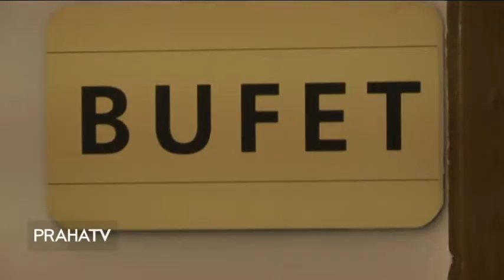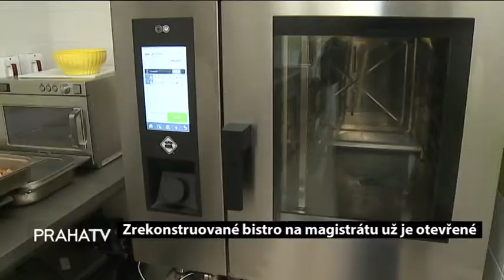Zrekonstruované bistro na magistrátu je otevřené